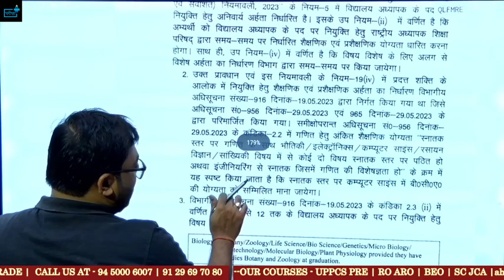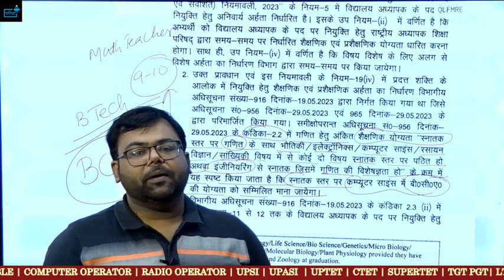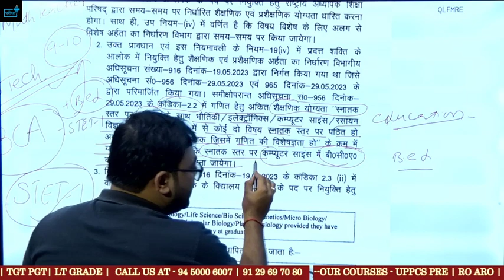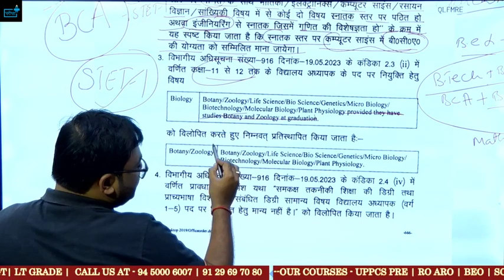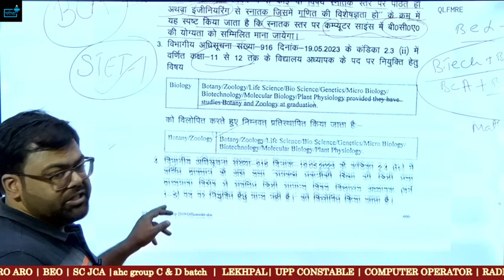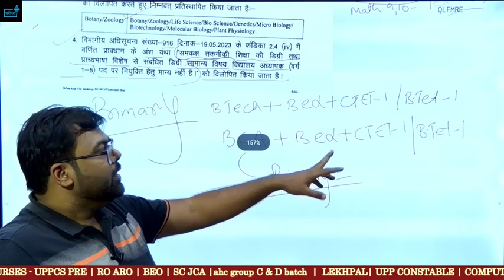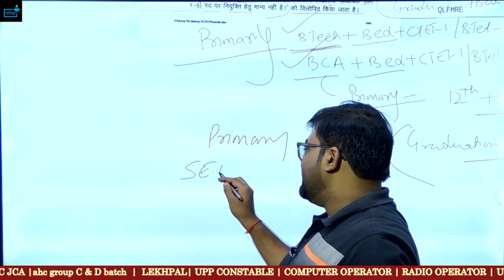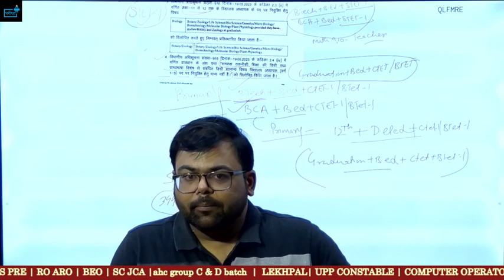Bihar Teacher Vacancy Primary में B.Tech, BCA वालों के लिए खुशखबरी ?